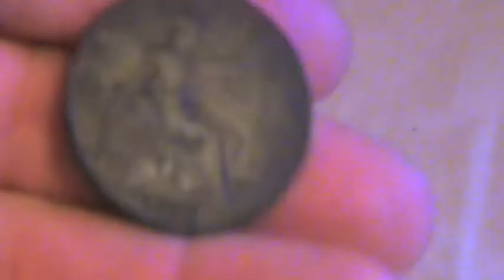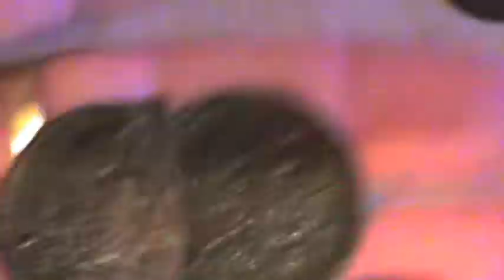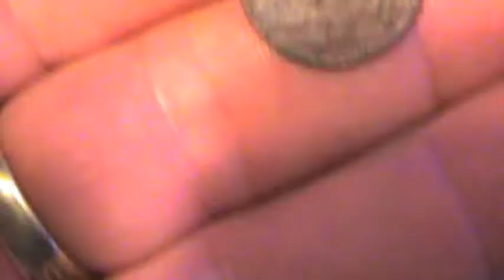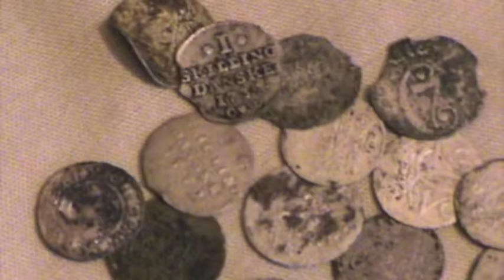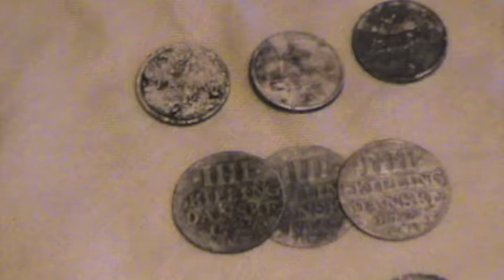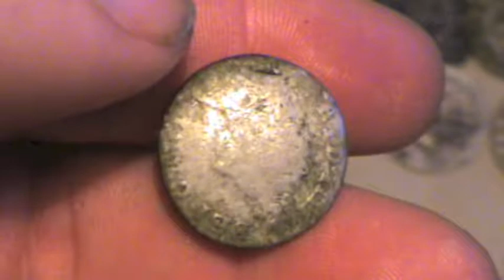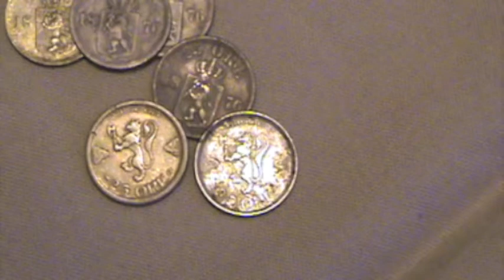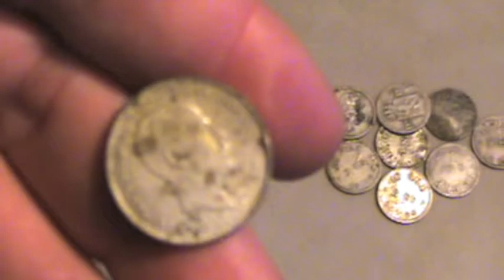Metal detecting. Finds in the 2012 season, with XP-Deus #2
From North of Norway. Some of my finds in the 2012 season.( 150 Hammered silver coins.)
Metallsøking i Norge
metaldetekting Norge
Metaldetektor i Norge
Digging Norway
Metal detecting  Norway